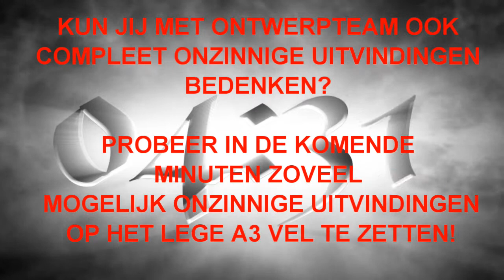Ontwerpen Gekke uitvindingen opdracht